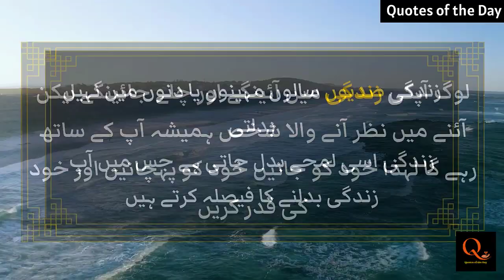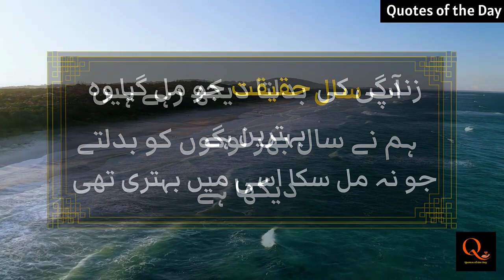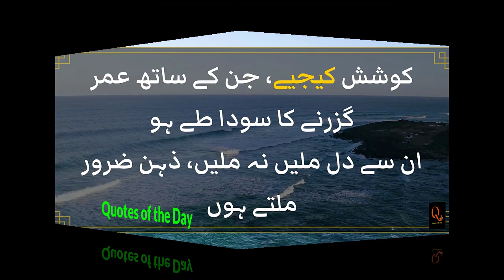Jb Insan ki Akhri Umeed khatm Hu Jay Tu Ais Sorat May Allah - Life Changing Urdu Quotations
If a person is suffering from any difficulty or trouble, even if his last ray of hope is lost, but still he does not despair of Allah's mercy, then in this case He bestows on him such a mercy that he thinks. Neither can I. Watch this video in full. In this video, there are golden things that you can follow to get rid of someone's problems.